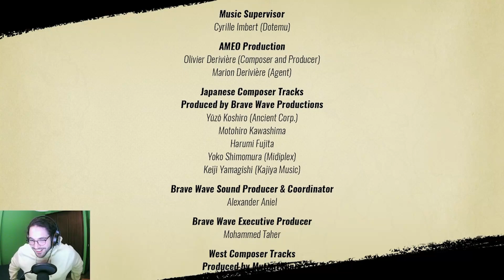Streets of Rage 4 Mania+++ Swapper mod by Roweed! Arcade Mania+ Mr X Nightmare DLC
Streaming on twitch ALL DAY , actually start at 10 pm GMT over

Was expecting this mod to be a little bit harder not gonna lie, although stage 12 was very much a challenge so I guess it makes up for it! Anyway, fun mod, challenging at times and overall nice to take different approaches to the stages!